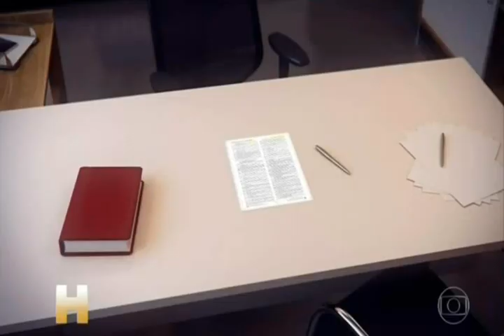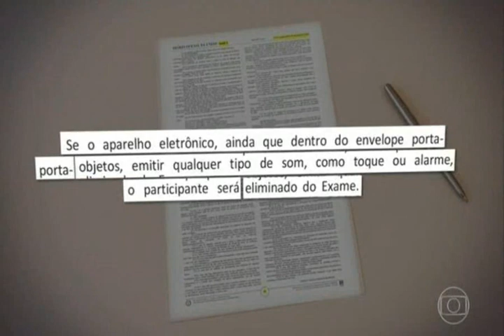Alunos do Colégio Objetivo se preparam para o ENEM - Jornal Hoje Globo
Saiu na mídia! Alunos do Colégio e Curso Objetivo se preparam para o ENEM. Confira a matéria do Jornal Hoje - Globo 👇👇